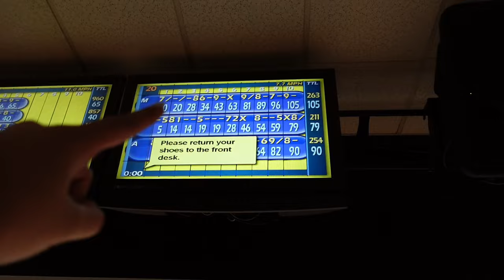bowling with an asian, mexcian, and white gal.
christian won.. sadly.